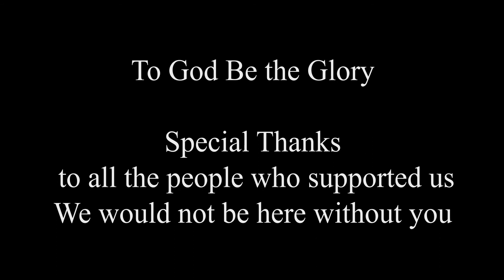Again with an Alternate Ending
This is the same film with a different ending. Which do you prefer?